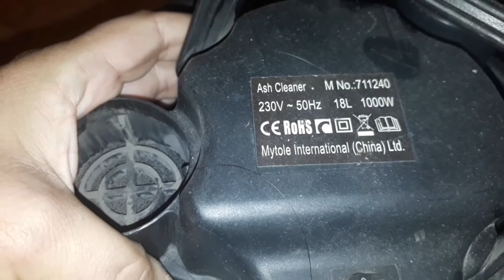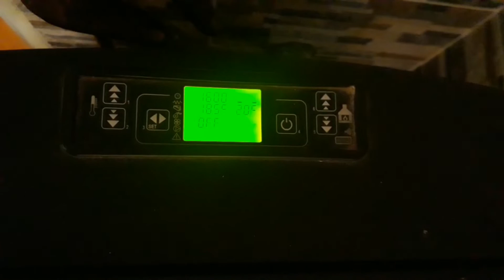Milan Blagojevic Smederevo MBS kotao na pelet priprema kotla za zimu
Milan Blagojević Smederevo kotao na pelet 18kw priprema kotla za zimu čišćenje

Video je ubrzan radi brzeg pregledanja videa.